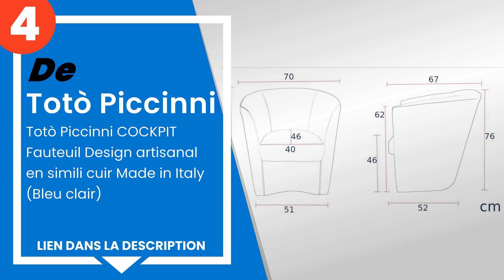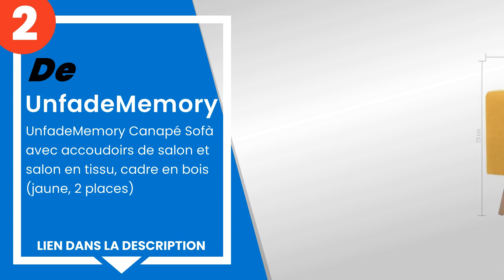Les 5 meilleurs petits canapés deux places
1) Homit Italian Home Interi... »
2) UnfadeMemory Canapé Sofà ... »
3) Bakaji Canapé en Tissu de... »
4) Totò Piccinni COCKPIT Fau... »
5) HOMCOM Canapé 2 places de... »

✋ Voici les 5 meilleurs petits canapés deux places, disponibles sur le marché.

00:00 - Introduction
00:08 - 5) HOMCOM Canapé 2 places design vintage en velours, canapé fra...
00:42 - 4) Totò Piccinni COCKPIT Fauteuil Design artisanal en simili cu...
01:15 - 3) Bakaji Canapé en Tissu de Lin matelassé avec Rembourrage en ...
01:49 - 2) UnfadeMemory Canapé Sofà avec accoudoirs de salon et salon e...
02:22 - 1) Homit Italian Home Interiors - DUNA Canapé lit H 20 cm doubl...